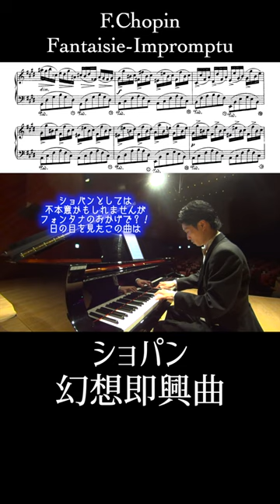ショパン : 幻想即興曲 作品66 / Chopin : Fantaisie Impromptu Op.66 小瀧俊治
ショパン : 幻想即興曲 嬰ハ短調 作品66 / F.Chopin : Fantaisie Impromptu Op.66